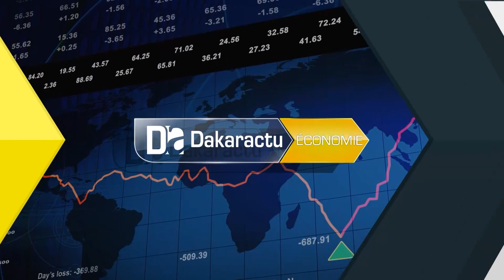Amadou Hott, radicale: "Pour un réel développement, il faut l'Investissement direct étranger"